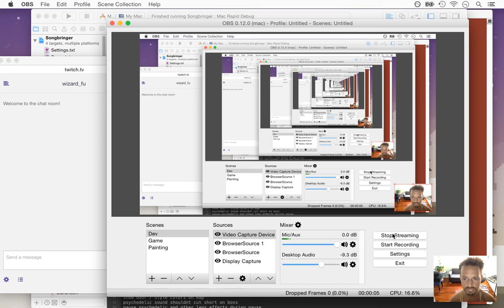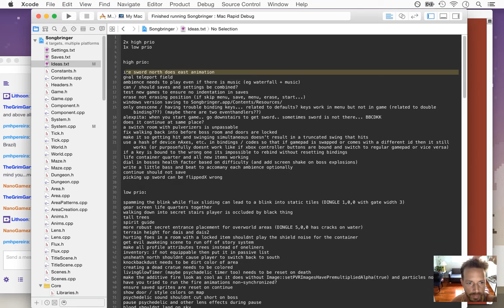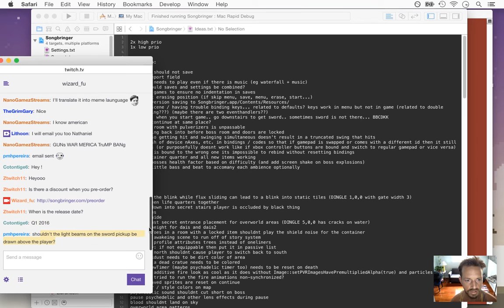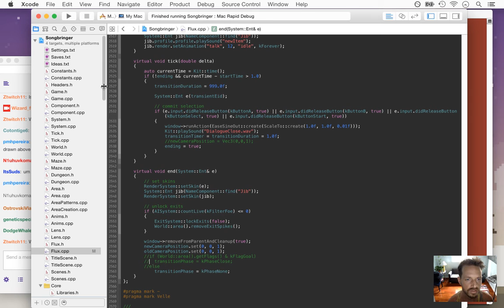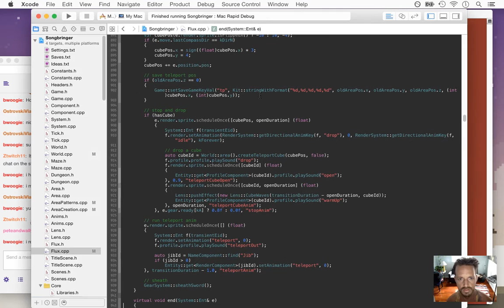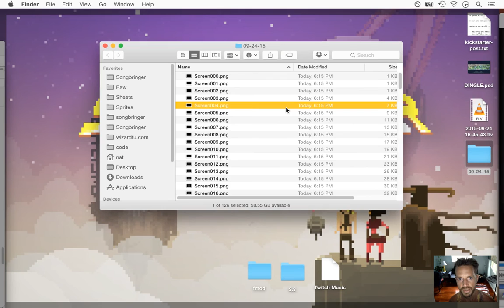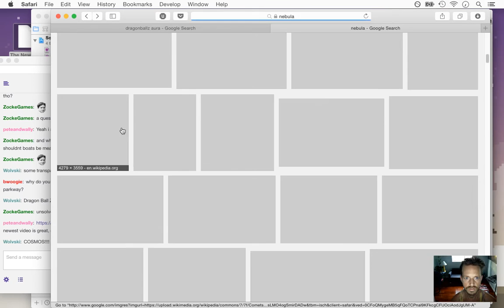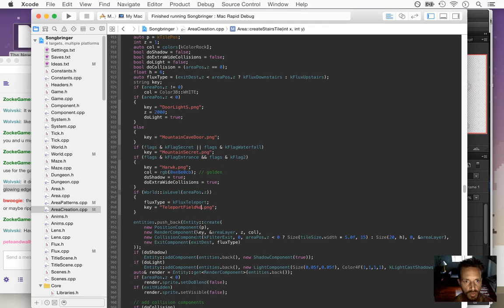Songbringer - Zelda-like Game - Day 221 - Teleport Field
Today: the teleport field appears in a dungeon goal room and transports the hero back to the entrance. The playlist for this series